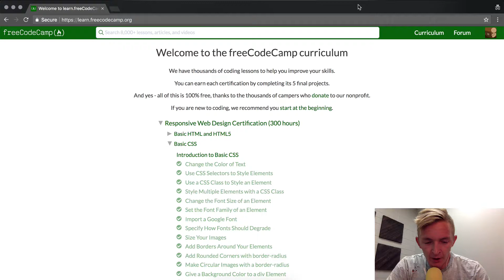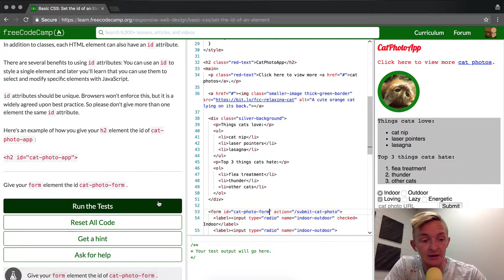Basic CSS: Set the id of an Element | freeCodeCamp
Today we have a basic css tutorial on how to set the id of an element. This is very basic CSS.